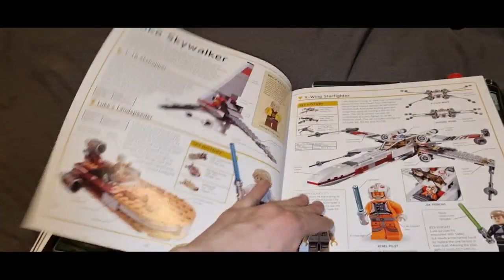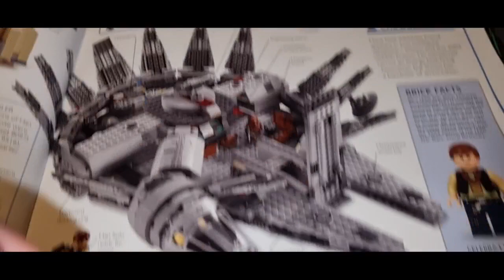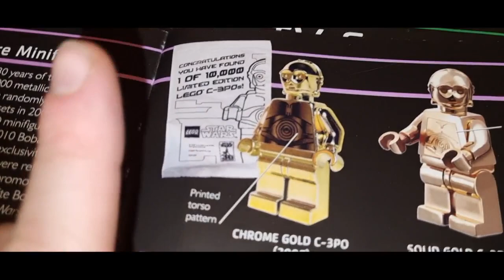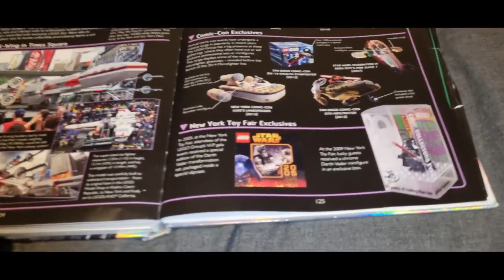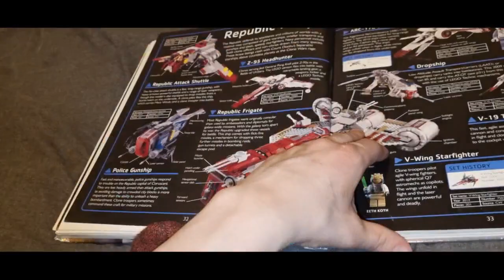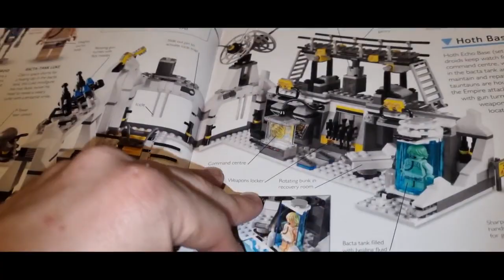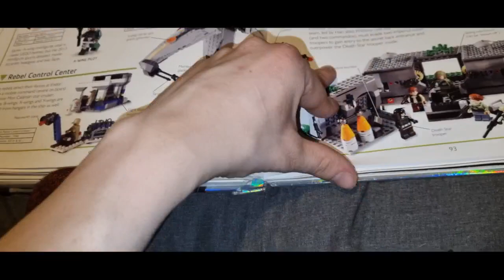DAILY VLOG 284 (DREDFULL PLACE)